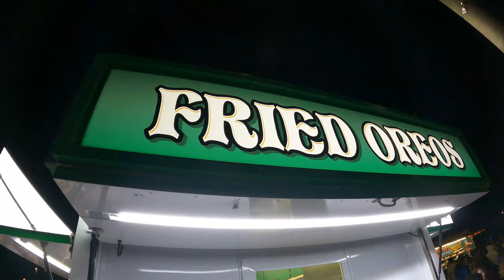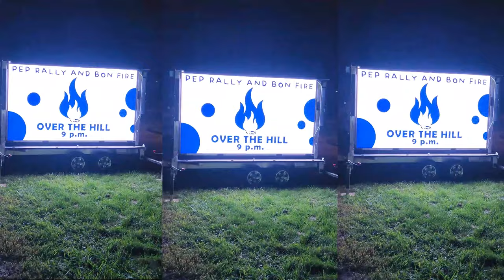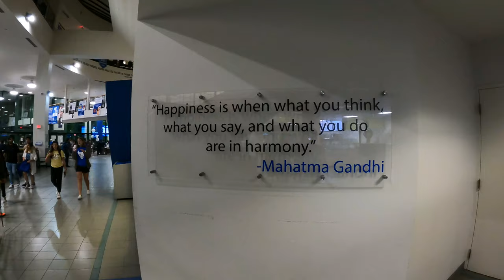America ka Carnival || college day 2 || university at buffalo || SUNY buffalo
Walk with me || Learn basics of America || Journey to America

Hi, My name is Abhijeet Sugam. I would love to show you around. Come join me and see my journey through my eyes.
I have been an average guy in everything, and now slowly speeding up my life.
Uplifting my job life and everything bit by bit.

America ka Carnival
college day 2
university at buffalo
SUNY buffalo